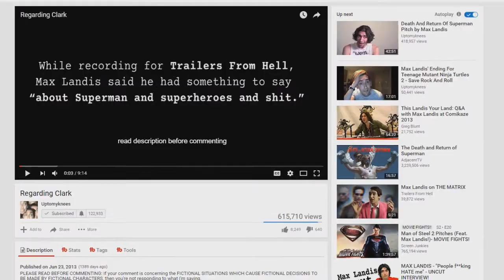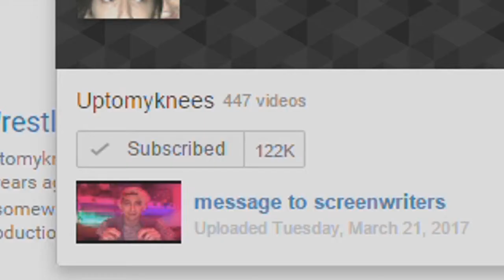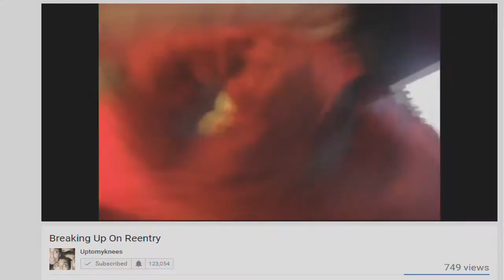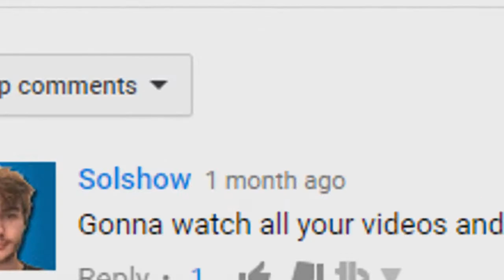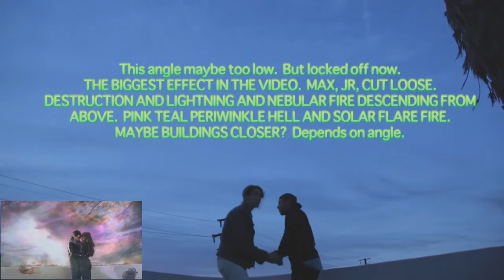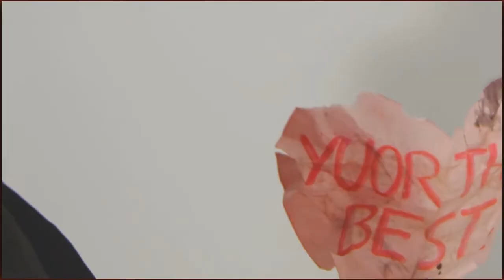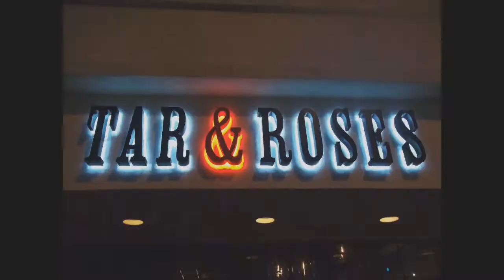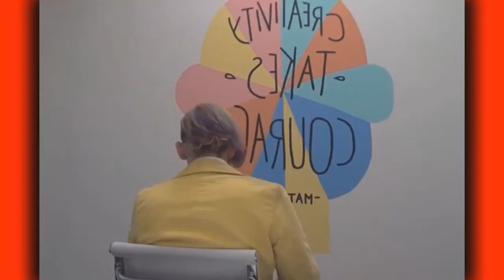Max Landis - CREATOR ON THE RISE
This is the first episode of Creator On The Rise and we kick off things first with Max Landis and his channel Uptomyknees. Thank you anyone who watches and subscribes.

Credits:
Writer: Sol
Editor: Sol
Recorded by: Sol